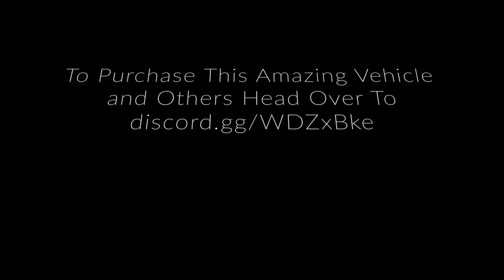21 EMS Assistant Chief Chevy Tahoe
21 EMS Assistant Chief Chevy Tahoe

Lighting:
Red Red Yellow

Spawn Code:
21emstahoe

Is your EMS Assistant Chief asking for a new unique vehicle because the Chief got a new one? Then this may be for you. The livery made by LSPDFR Pics is transparent in the background so you can choose a secondary color to whatever  you want. With a pop out trunk and lots of lighting know one can say they didn't see you coming. The lights on the back when you brake override the normal pattern as well as blinkers show on the middle of the three MR-6's.

Extra 1: Code 3 Supervisor Flex
Extra 2: Code 3 MR-6 located in the grill and Code 3 XT Series Dash Light
Extra 3: Whelen Tracers Driver Side Back Window
Extra 4: Code 3 MR-6 Driver Side Under the Door
Extra 5: Whelen Tracers Passenger Side Back Window
Extra 6: Code 3 MR-6 Passenger Side Under the Door
Extra 7: Whelen Inner Edge RST
Extra 8: Code 3 MR-6 Rear Plate Lights - Code 3 4 Pack Hide a Blast

Comes with a template!

Credits Included in Download

SONG If Everyone Cared (2020 Remaster)
ARTIST Nickelback
ALBUM If Everyone Cared